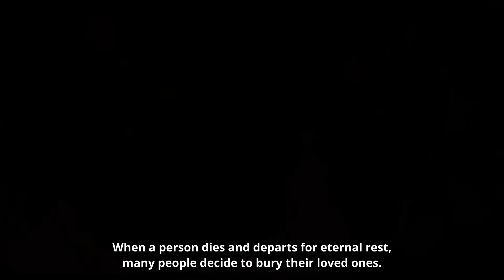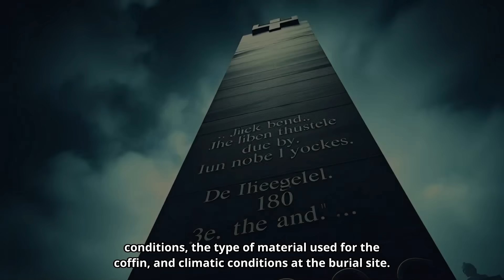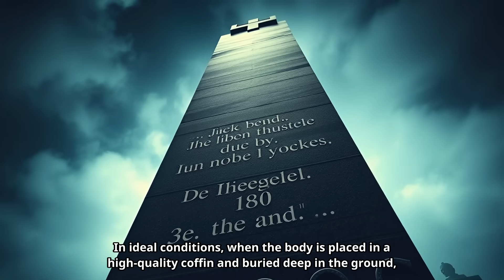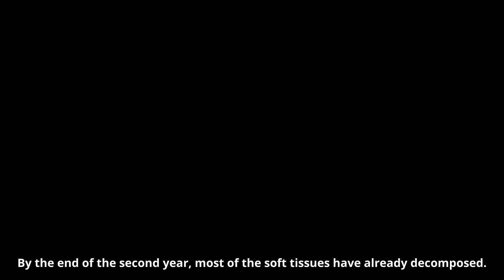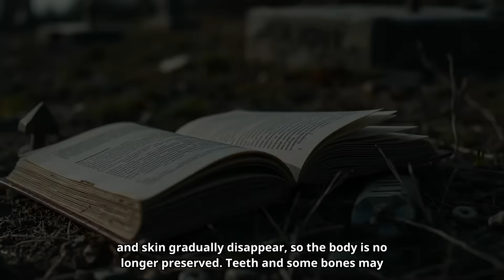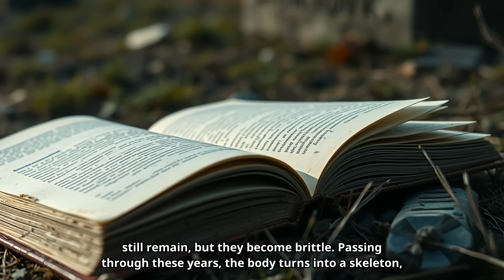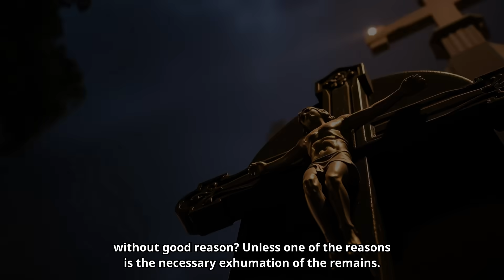10 Years in a Coffin! 😱 What Happens to the Body?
What happens to a body after burial? 🤔  This video explores the fascinating and sometimes unsettling process of decomposition over ten years. From the initial stages of decay to the final skeletal remains, we delve into the science and spiritual aspects of death.  We'll also explore unique cases of incorruptibility and discuss the reasons for exhumation.  👍

➡️TIMESTAMPS:

[00:00:00] Introduction - The mystery of what happens to our bodies after death.
[00:00:39] Preparing for Burial - Rituals and traditions across cultures.
[00:01:19] The Burial Process - Coffins, burial methods, and their significance.
[00:01:44] Decomposition in the Coffin - Factors influencing preservation.
[00:02:31] Decomposition After 10 Years - A detailed look at the stages of decay.
[00:06:00] Opening the Coffin After 10 Years - Reasons and expectations.
[00:07:11] Incorruptible Bodies - Exploring the phenomenon of preserved remains.
[00:08:23] Physical and Spiritual Aspects - Reflecting on the meaning of death and decomposition.

This video provides a comprehensive overview of the decomposition process, combining scientific explanations with spiritual reflections.  We explore the stages of decay, the factors influencing preservation, and the traditions surrounding burial.  We also address the intriguing question of what happens when a coffin is opened after ten years and delve into the phenomenon of incorruptible bodies.  This journey of discovery offers a unique perspective on the cycle of life and death, prompting reflection on our own mortality and the mysteries that lie beyond.  Join us as we explore this sensitive topic with respect and curiosity.  🔔